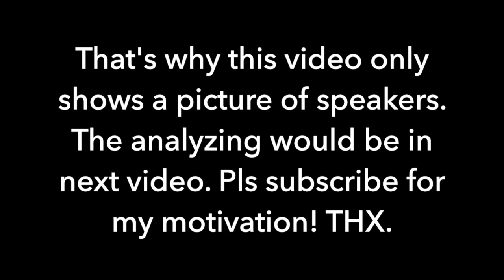GENELEC 8030C Sound Demo: Dance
TO ALL: ALL SONGS COPYRIGHTS BELONG TO THEIR RIGHT HOLDERS. THE MUSICS WHICH ARE USED IN THIS VIDEO ARE FOR ENTERTAINMENT AND FOR JUDGEMENT HOW THE SPEAKERS SOUND.

TO COPYRIGHTS HOLDERS: THANK YOU FOR BEING TOLERANT THAT I USE YOUR SONGS RESPECTFULLY AND UNDERSTANDING THE PURPOSE OF THIS VIDEO.

00:17 Dance 1
02:55 Dance 2
05:16 Dance 3
08:29 Dance 4
11:39 Dance 5